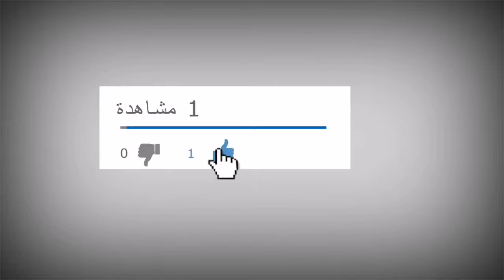حكم الأكل والشرب باليسار _ الشيخ مسعود المقبالي